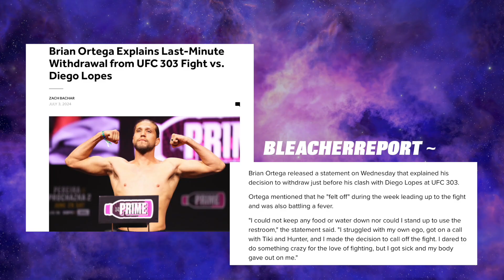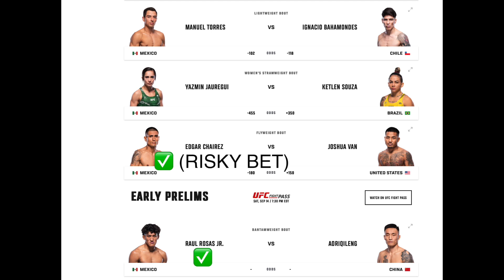UFC 306 Fight Predictions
I AM PICKING UFC FIGHTS FOR UFC 306
SEAN O'MALLEY SUGA SEAN VS Merab Dvalishvili
"The Machine"

SPORTSBETTING